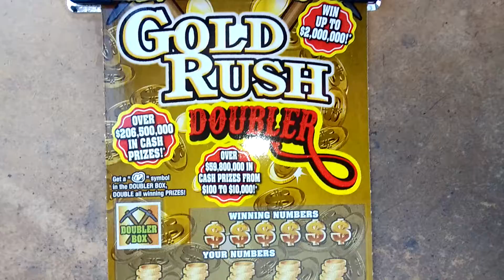Florida lottery scratchoff #6576